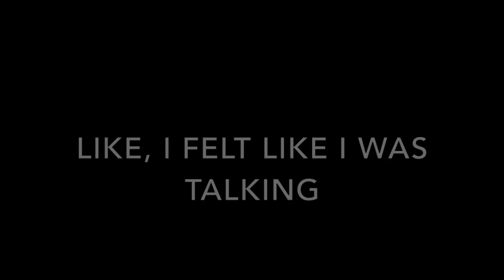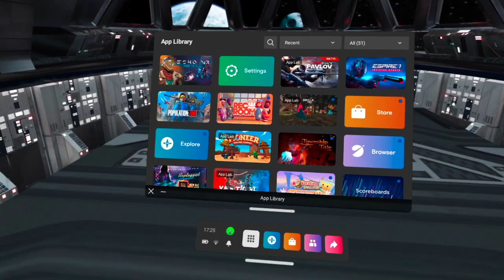i played echo vr and regret it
this is a weird game